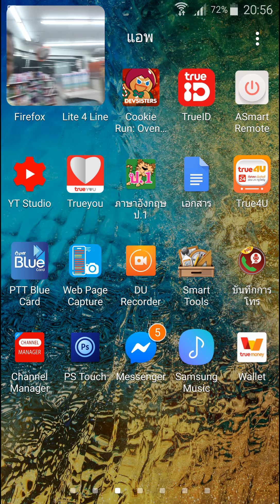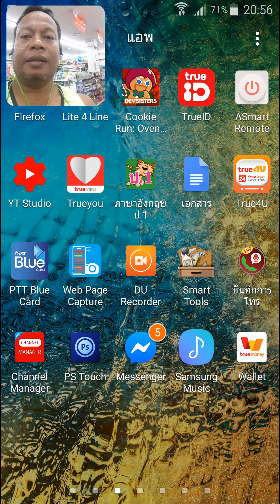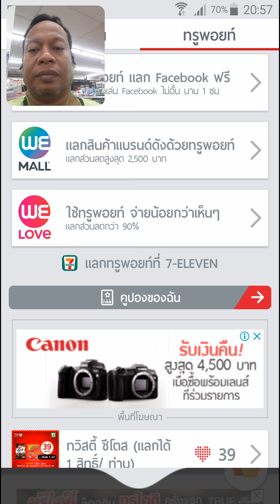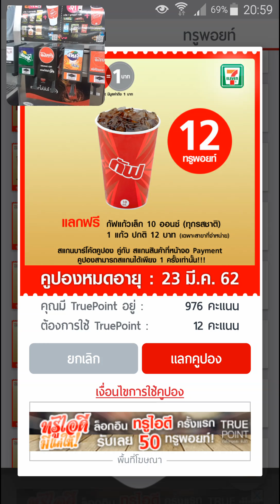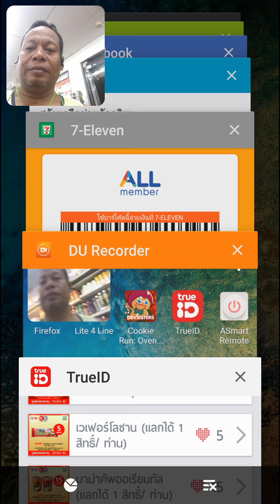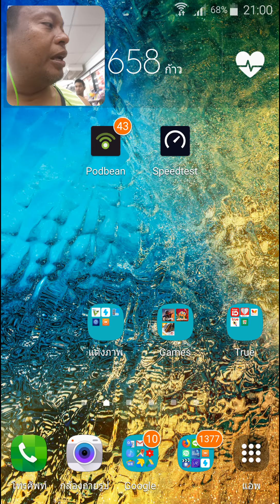A230362 นำ ทรูพอยท์แลกฟรี กัฟแก้วเล็ก (แลกได้ 5 สิทธิ์/ ท่าน)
A180362 ของฟรี แลกทรูพอยท์ กัฟแก้วเล็ก (แลกได้ 5 สิทธิ์/ ท่าน)